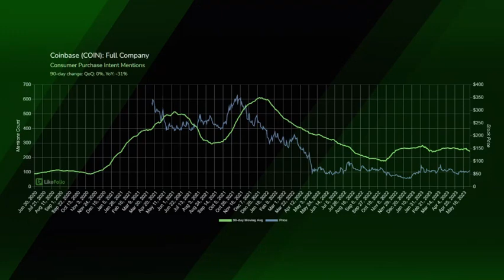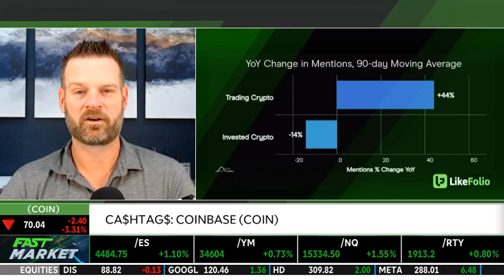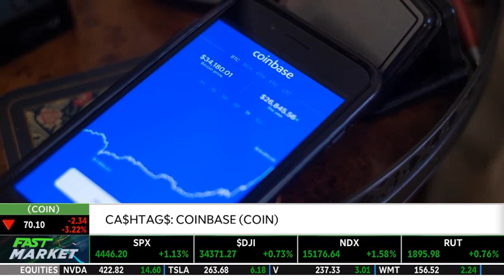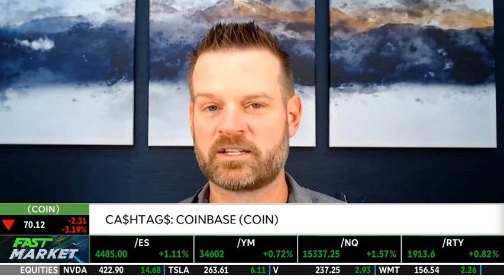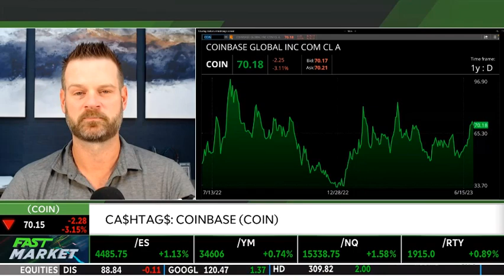Coinbase (COIN) Ahead of Earnings